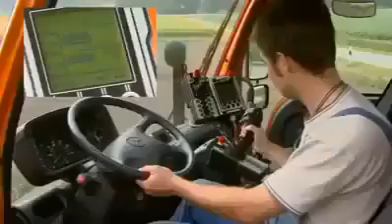Awesome just watch it